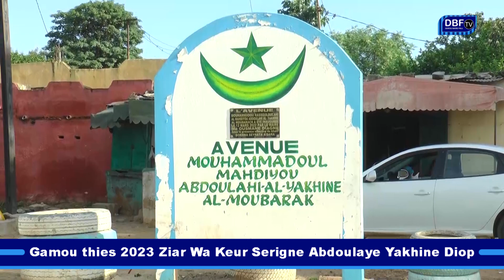Gamou thies 2023 Ziar WaKeur Serigne Abdoulaye Yakhine Diop